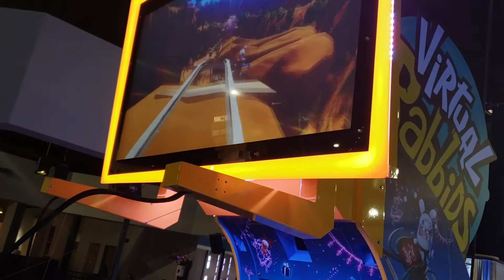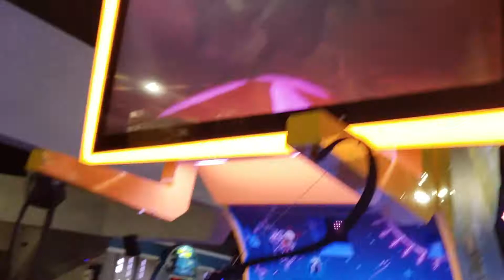The Virtual Bongo